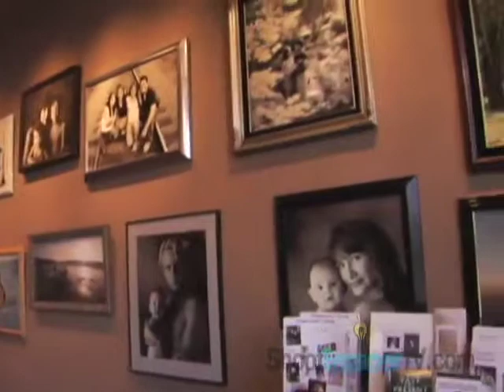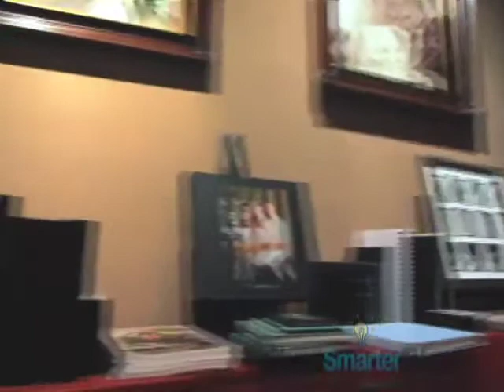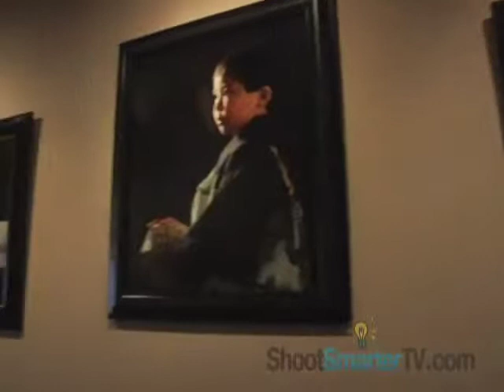Childrens Photography with Joey Ikemoto 1